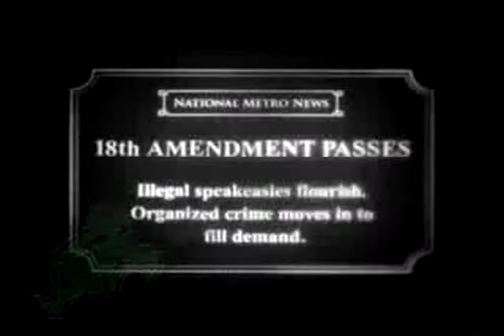DJ SOULJAH - R&B SPRING '07 VIDEO MIX